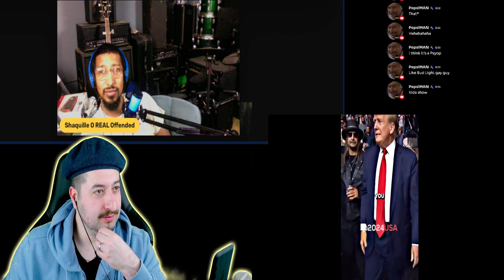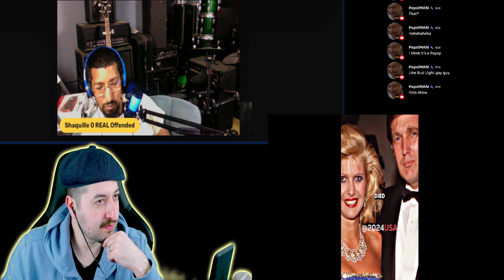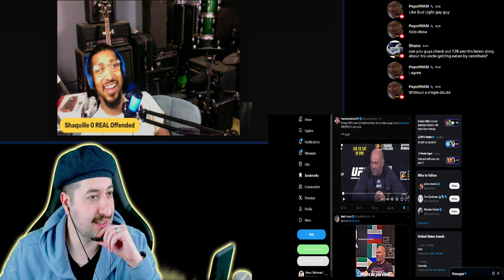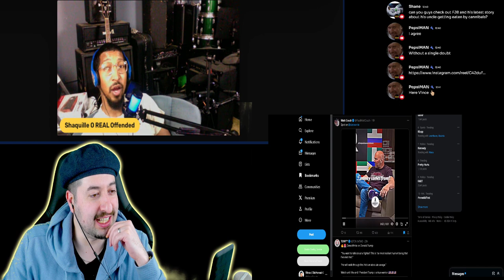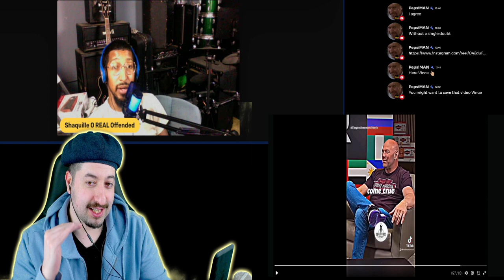Dana White On TRUMP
Vince:
ALL MY CONTENT IN ONE PLACE :